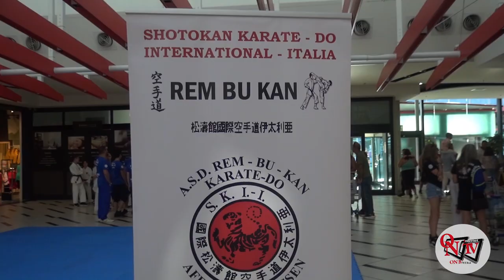RIVAROLO CANAVESE – Il karate protagonista per due giorni all’Urban Center